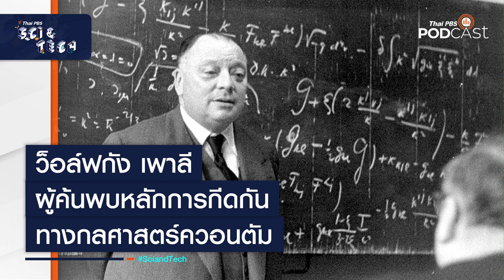ว็อล์ฟกัง เพาลี (Wolfgang Pauli) ผู้ค้นพบหลักการกีดกันทางกลศาสตร์ควอนตัม | Sci&Tech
ชีวิตของนักวิทยาศาสตร์ที่ถูกขนานนามว่า เดินทางไปที่ไหนมีเรื่องที่นั่น เช่น การทำทดลองพัง ไฟดับ จนถูกแซวว่ามาพร้อมกับลางร้ายโดยที่ไม่ได้แตะต้องใด ๆ แต่อีกทางหนึ่ง เขาได้รับการยอมรับว่าเป็นผู้ค้นพบหลักการกีดกันทางกลศาสตร์ควอนตัม และยังได้รับจากไอน์สไตน์ว่างานวิจัยของเขาสมบูรณ์แบบไม่มีที่ติ ชวนฟังเรื่องราวของ ว็อล์ฟกัง เพาลี (Wolfgang Pauli)  ใน Sci & Tech ตอนนี้

Co-host: ดร.บัญชา ธนบุญสมบัติ
Host: ธรณินทร์ เทพวงค์

อัปเดตเรื่องราววิทยาศาสตร์ เทคโนโลยีและนวัตกรรม ที่จะทำให้คุณทันโลก
กับรายการ Sci & Tech ได้ที่เว็บไซต์